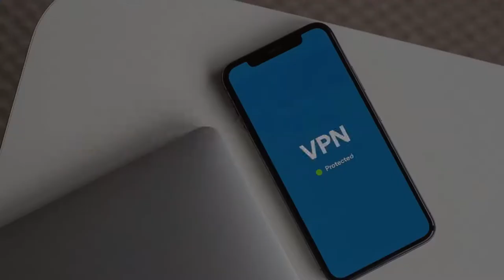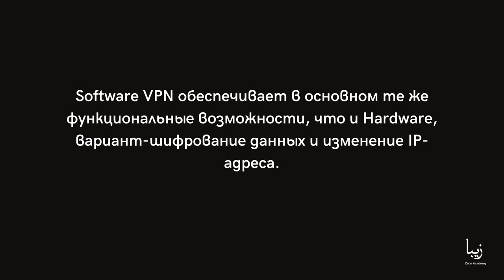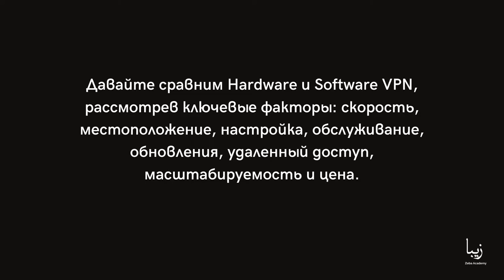Что такое VPN? Какие типы VPN-а существуют?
VPN или virtual private network - это цифровой инструмент безопасности, который шифрует трафик данных на устройстве пользователя. Он работает, перенаправляя онлайн-трафик устройства через защищенный сервер, изменяя при этом IP-адрес пользователя.